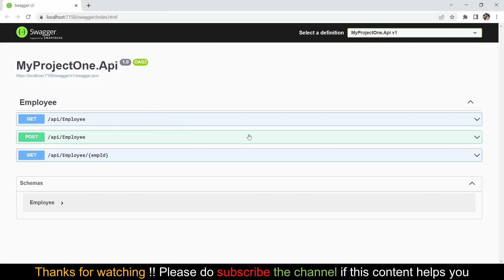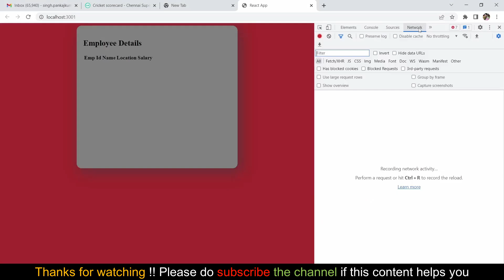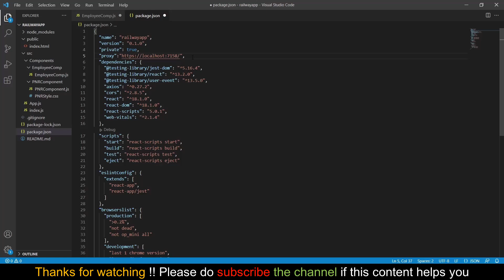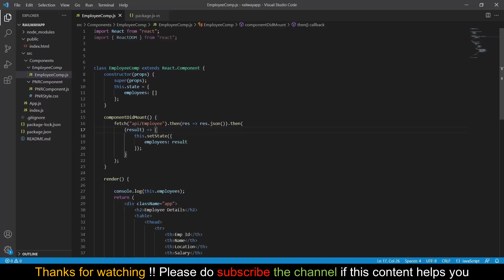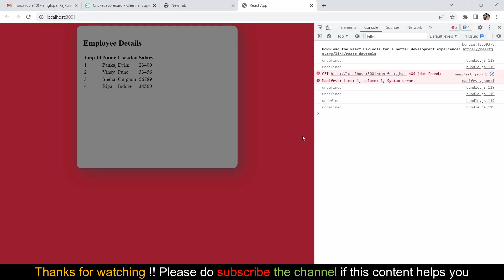CORS issue resolved in just one line of Code | How to call API from React without CORS issue | Proxy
CORS is called as Cross origin resource sharing.

When we are calling your web api endpoints from react js project there is a chance that you will be getting CORS issue.
You might have seen a lot of resolution which none of that working for you.
Here is the resolution to your cors issue, You can enable the proxy setting and get rid of CORS issue.

I hope you like the resolution.